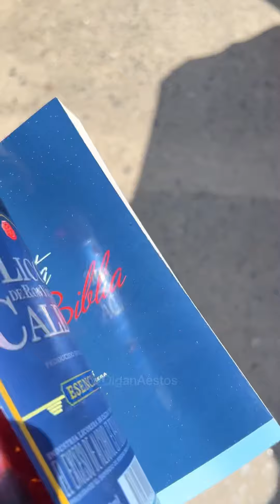Millonario te dice que escoges… Biblia o L!cor? 😬 (final inesperado 😱)